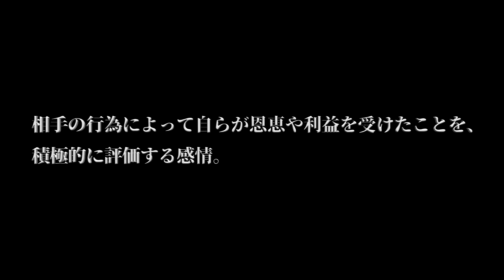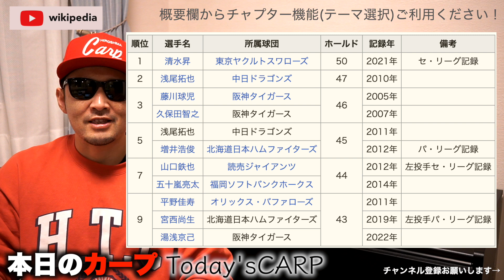【CARP】中継ぎ投手の評価指標〝ホールド〟について超ザックリ解説します！来年は森浦投手、矢崎投手が最多ホールド(=最優秀中継ぎ投手賞)を獲る!?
解説案件リクエスト待ってます！
超ザックリ雰囲気をお伝えします！

最近のカープのニュースを毎晩14分程度で喋ります！

Chapterは下へスクロール！

〈Chapter〉
00:10ご挨拶
01:30概要
03:00条件
05:45リード時
08:00同点時
09:30ktまとめ
12:00記録

ktのGear

-Camera-
SONY ZV-E10
SONY ZV-1G

-Mic-
Rode VideoMicro